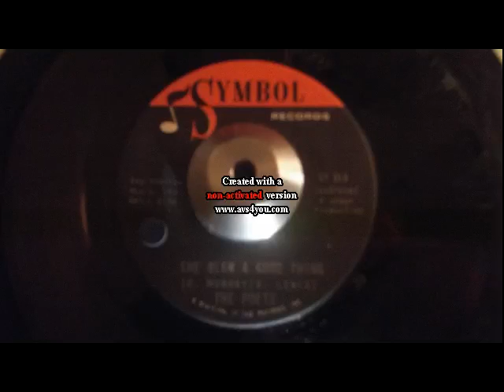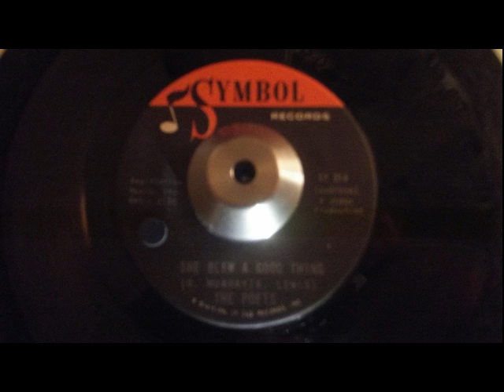the poets she blew a good thing